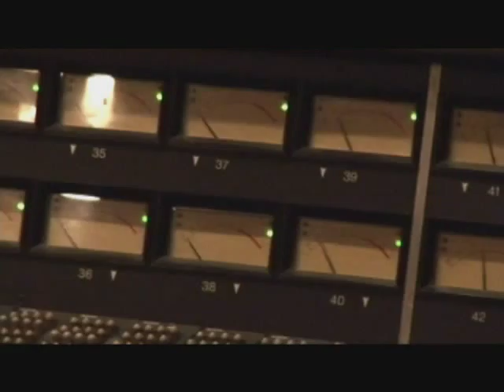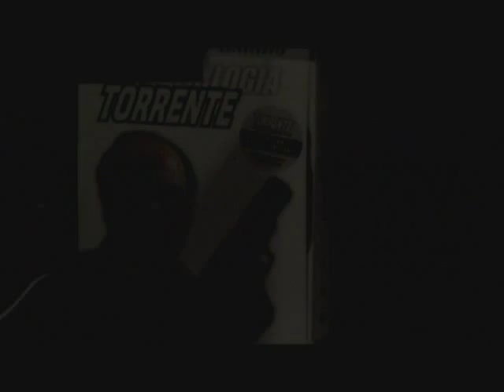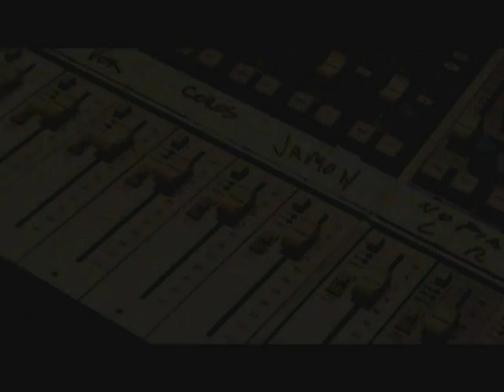MAD - Grabación de "Dale que te gusta..." Nov 2008 / Sept 2009 Recording new album